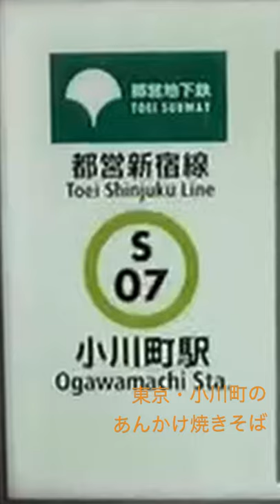東京・小川町のあんかけ焼きそば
駅近くのグルメショート動画。今回は東京の小川町駅近くの梅蘭